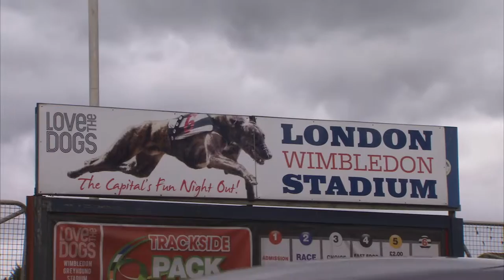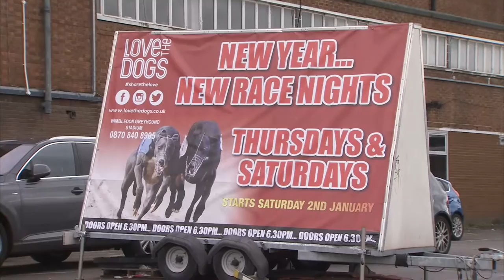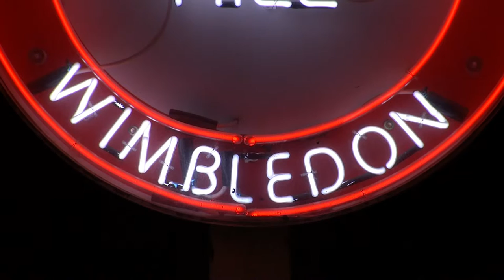Potential Wimbledon Stadium closure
Package on the potential closure of Wimbledon Greyhound Stadium.

All footage is copyright of Sky Sports News HQ.